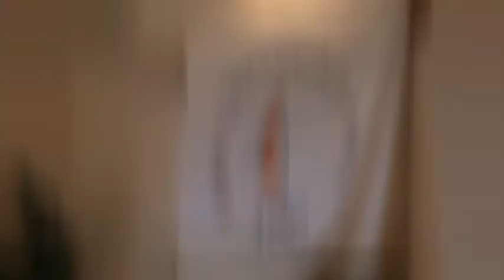Metodisti koguduse 100 juubel.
Kuressaares 26. september  2010.a.